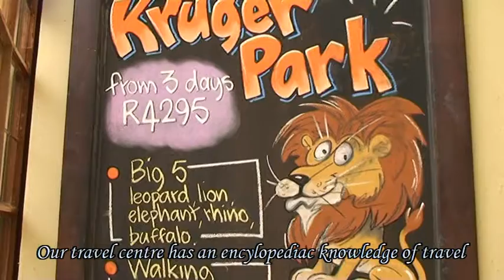The Backpack Cape Town Backpackers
Intro to The Backpack & Africa Travel Centre - South Africa's no.1 hostel in Cape Town.  Host for the World Cup 2010.